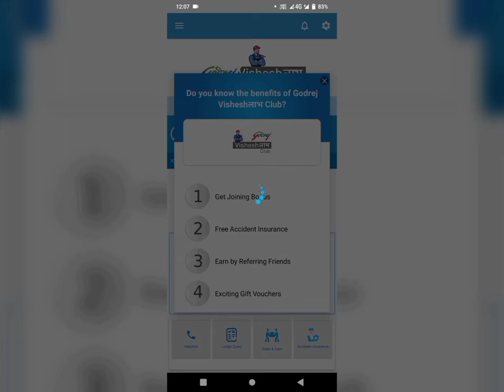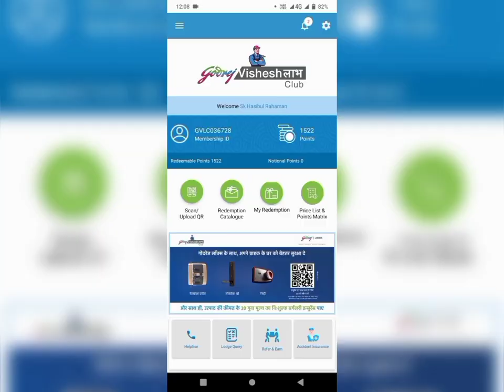Godraj poant ko scan कैसे करे || how to scan Godrej point || Scan kaise kare godrej point ko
godrej poant ko scan कैसे करे

godrej poant account register Nambar

Godrej My Refer Code 👉2CDE2D6